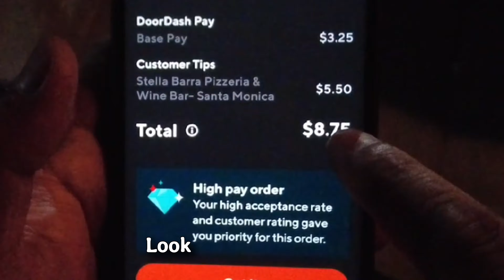Uber bike earnings - $25/hr bike delivery at Santa Monica CA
Ubereats and Doordash bike delivery at Santa Monica CA. The best order I had so far.

My gears
E-bike conversion kit that I use (The best in the market) Choose bbshd 850c 52v
Best battery in USA (I have mine for 2 years with no problem)
The best phone holder in the market for its price!!
My Packir bag (My ubereats bag is discontinued. This is my other bag)
My bike lock (the best for quick deliveries, together with my alarm)
Bike alarm (for theft deterrent)
My strobe lights (must need at night)
Best tool for maintenance (The best chain breaker in the market)
Brake pads (best stopping power)
My ebike chain
CO2 inflator for quick flat change ko
Side mirror (for safety)
The best seat for heavy riders (Highly recommended)
Slick tires for speed and efficiency (must need to prolong battery range)
Bike rack for pizza (I use it to put by bag and not in the ground)

My camera
DGI action camera (for safety and vlog recording)
My camera holder (better than chest mount)